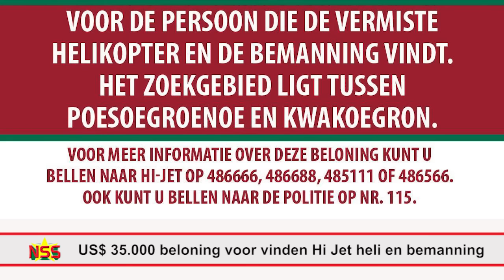US$ 35.000 beloning voor vinden Hi Jet heli en bemanning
Hi Jet heeft een beloning van US$ 35.000 voor de persoon die de vermiste helikopter met de twee bemanningsleden vindt. Piloot Donovan van Embriqs en technicus Ryatno Kertodikromo worden sinds 23 mei vermist. Het bedrijf en de familie vestigen hun hoop op de samenleving en zeer geavanceerd militair apparatuur uit Nederland. President Desi Bouterse heeft persoonlijk een brief geschreven naar de Nederlandse autoriteiten voor het gebruik van het apparaat. Met dat instrument zijn al eerder onderzeeërs, tanks, vliegtuigen en helikopters opgespoord.